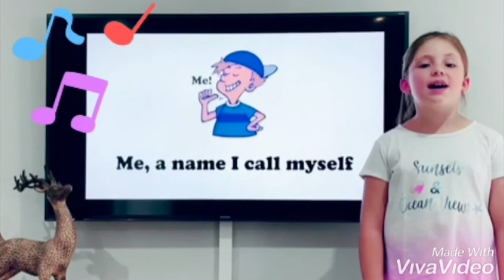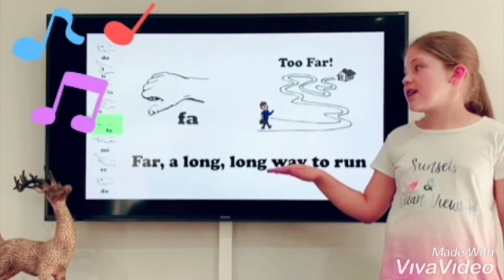Pro Arte Music Academy Concert Down the Hall FESTIVAL 2020 - Friday (Day 5)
Welcome to our Festival Concert Series, this time a virtual version! Concert Down the Hall - Festival!

Caitlyn Oelofse (violin)
Anastasia Brownlee
Anna Meyer
Christiaan Moodie
Émile Fourie
Micayla van Heerden (voice)
Noah Brownlee
Wilmarie Meyer
Caitlyn Oelofse (voice)
Errin van Heerden
Isbel Kuys
Maqwin Paulse
Kaelo Mokgwetsi
Micayla van Heerden (piano)
Anika de Klerk
Reinhard Jürgens
Lara de Wet
Kirsten Moorhouse
Anna and Wilmarie Meyer
Marina van de Vendel
Lise-Marie Pieterse
Caitlyn Oelofse ( violin)
Anastasia Brownlee
Anna Meyer
Christiaan Moodie
Émile Fourie
Noah Brownlee
Wilmarie Meyer
Caitlyn Oelofse (voice)
Errin van Heerden
Isbel Kuys
Maqwin Paulse
Kaelo Mokgwetsi
Reinhard Jürgens
Carike Kok (theory)
Caitlyn Oelofse (violin)
Micayla van Heerden
Caitlyn Oelofse (voice)
Maqwin Paulse
Émile Fourie
Reinhard Jürgens